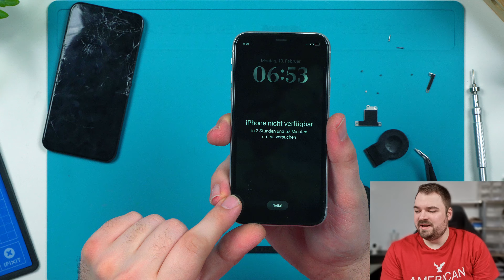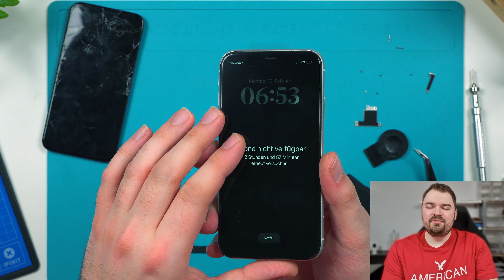Apple iPhone XR nicht mehr zu retten?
Mein Handy*
Das brauchst du für eine Reparatur*
Film Ausrüstung:
Objektiv 1*
Objektiv 2*
Wireless Mikrofon*

Handy Reparatur Smartronik – begleite mich durch meinen Alltag in meiner Reparatur-Werkstatt für Handy, Tablet & Laptop. Dabei erhältst du tiefe Einblicke in den Reparaturablauf, Tipps zum Handykauf und vieles mehr. Gängige Reparaturen, die ich durchführe, ist z.B. die Reparatur eines gebrochenen Displays oder der Austausch eines schwächelnden Akkus. Zusätzlich erfährst du auch mehr zur richtigen Vorgehensweise bei der Fehlersuche.

Aus der Gegend? Komm vorbei und sag Hallo!
Smartronik
Großfilling 17
94469 Deggendorf
Deutschland